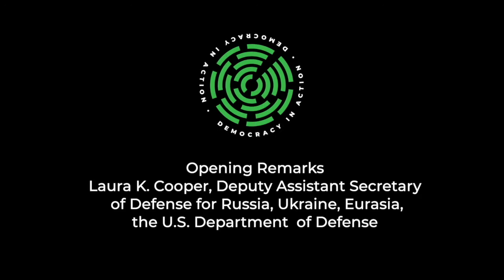DEMOCRACY IN ACTION | Laura K. Cooper, the U.S. Department of Defense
Laura K. Cooper, Deputy Assistant Secretary of Defense for Russia, Ukraine, Eurasia, the U.S. Department of Defense